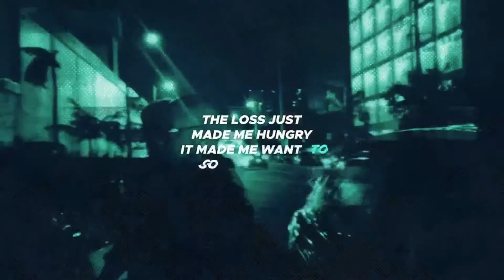Don't Do THIS On The First Date With A Girl You Like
✅ Your Next Step:
1) Want to work directly with me? Book a 1-1 strategy call:
or
👉🏽 Send me "Quantum Coaching" message on Instagram (@SaxtonSeminars)

2) Want to join the community telegram group and get notified of future show content?

📈 I’m a catalyst that helps first generation entrepreneurs earn their first $1 Million by upgrading their mental programming

I've studied directly with the famous Bob Proctor, becoming one his youngest and most successful coaches & speaker. Within 60 days of meeting Bob, my personal income went from $0 to $100k/month

The information contained on this YouTube Channel and the resources available for download/viewing through this YouTube Channel are for entertainment & educational purposes only.